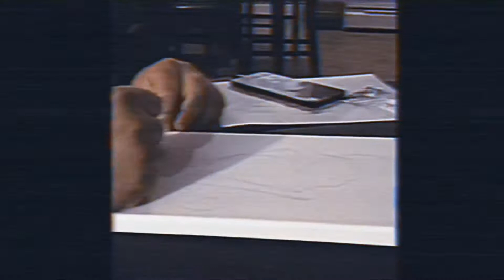EVeRMoR...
The creation of a favorite that I tend to revisit n revamp
My work is often influenced by music, poetry,etc...
Please join me on my journey of The Collective